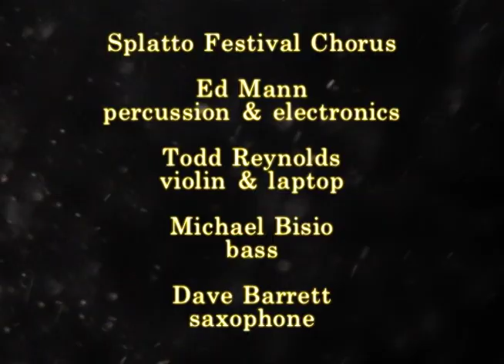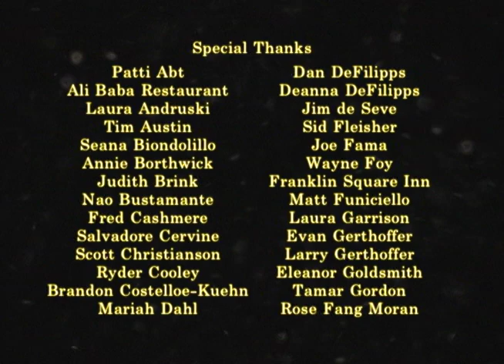Splatto Festival Chorus "Free Jazz from the Sanctuary"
This presentation of the Splatto Festival Chorus, recorded live on February 28, 2009 at The Sanctuary for Independent Media in Troy, N.Y., brings together four of the leading lights of contemporary creative music to sculpt classical, rock, free jazz and avant-garde into an unmistakable, unique sound. This rare assembly brings together classical violinist and composer Todd Reynolds (Bang on a Can, Yo Yo Ma, Meredith Monk), rock percussionist Ed Mann (Zappa), avant-garde saxophonist David Barrett (Banda Elastica, Splatter Trio), and free-jazz bassist extraordinaire Michael Bisio.

"Free Jazz from the Sanctuary" is a 13-part series of jazz performance videos featuring some of the world's most talented improvisers performing a wide spectrum of music in the genre broadly known as free jazz. These uncompromising and inventive musicians create new languages and expressive forms, with an aesthetic and conceptual edge that challenges listeners to look at the world anew.

Like freedom itself, free jazz as a term defies definition. The name most likely comes from Ornette Coleman's 1961 album "Free Jazz: A Collective Improvisation." This music celebrates the individual voice and collective action—and, like anyone exploring the limits of freedom, the musicians who play it sometimes find themselves on the edge of what is commercially, culturally and politically acceptable. But they endure… and their quest continues!

The concerts were recorded live between 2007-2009 at The Sanctuary for Independent Media, a historic former church in North Troy.

"Free Jazz from the Sanctuary" was made possible in part with support from the New York State Council on the Arts Presenting Program and the NYS Music Fund, established by the New York State Attorney General at Rockefeller Philanthropy Advisors when investigations into the practice of “payola” or “pay for play” by major recording and broadcasting companies were resolved. These settlements stipulated that funds paid by the music businesses should benefit the residents of New York State through music education and appreciation programs.

Media Alliance, a non-profit advocate for the media arts, operates The Sanctuary for Independent Media. It’s a place where politically engaged interdisciplinary artists experiment with aesthetic form and challenging content. In this sanctuary, the overarching goal is to shed light on media arts’ vital role in the process of building a democratic society.